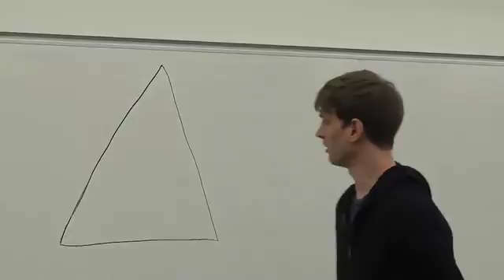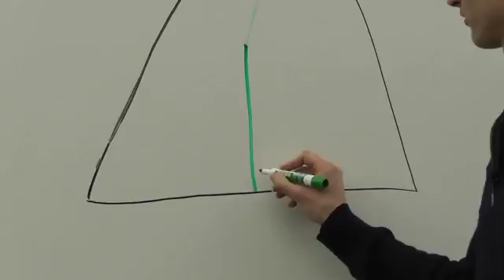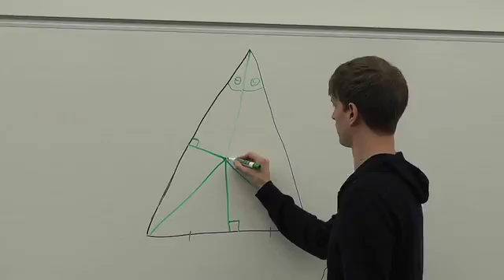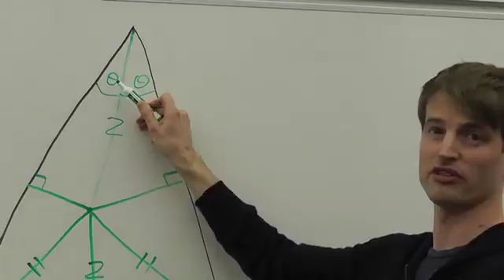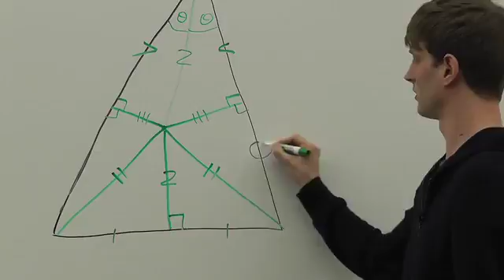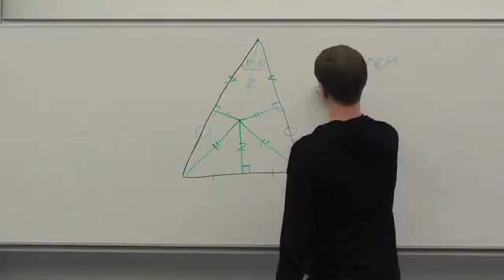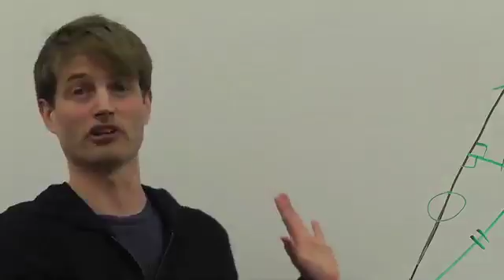Should I study Mathematics at university? Dr. Andrew Lobb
The Maths Faculty - University lectures for secondary schools